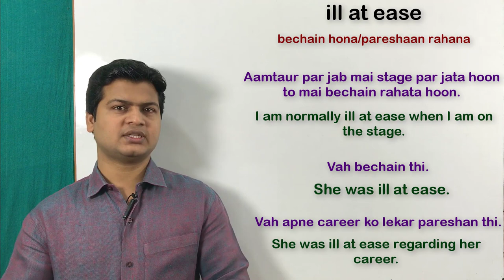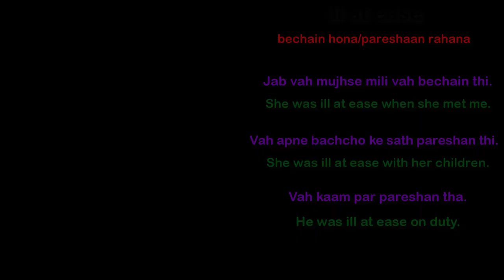use of ill at ease | Spoken English topic | Learn English speaking by Alam.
ill at ease(बेचैन , परेशान ,  )

Friends जब कहना हो कि " किसी का बेचैन , परेशान ," तो इसके लिए आप "ill at ease" का use करके अपने sentences को बोलेंगे

जब वह मुझसे मिली वह परेशान थी
She was ill at ease when she met me.

वह परेशान थी
She was ill at ease.

वह काम पर परेशान था
He was ill at ease on duty.

राजू अपने पत्नी के साथ परेशान हैं
Raju is ill at ease with his wife.

जब मैं वहा पहुंचा वे लोग परेशान था
They was ill at ease when I reached there.

वह अपने बच्चे के लिए परेशान थी
She was ill at ease for her child.

आप मेरा Spoken App download किजिए जिसमे आपको मिलेगा complete learning 👇

1. spoken videos
2. spoken structures
3. sentence of the week
4. Today words
5. Complete grammer
6. Parts of speech
     Noun
     Pronoun
     Adjective
     Verb
     Adverb
     Preposition
      Conjunction
      Interjection
7. Narration
8. Active and passive
9. writing latter & application
10. Quiz game
12. Formation of plurals
13. figure of speech
14. Essay
15. Punctuation & Capital letters
17. Synthesis of Sentences
18. Conditional sentences
19. Syntax
20. Tenses
21. Transformation of sentences
22. Phrasal verbs
23. Vocabulary
24. Pronunciations (A to Z letters)
25. Popular proverbs & sayings
26. Finite & Non-verbs
27. Apostrophe's
28. Models
29. speeches on national festivals
30. Short form & Negative Helping verbs
31. Online Exam and result